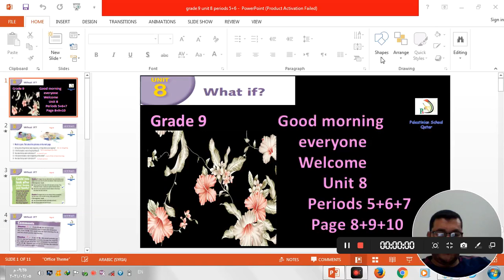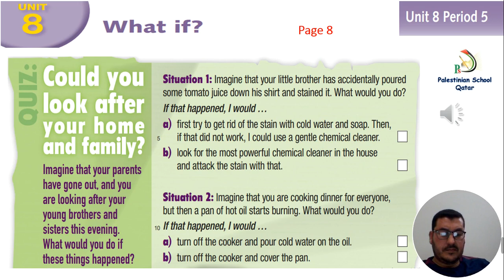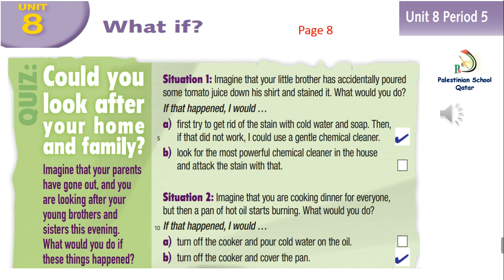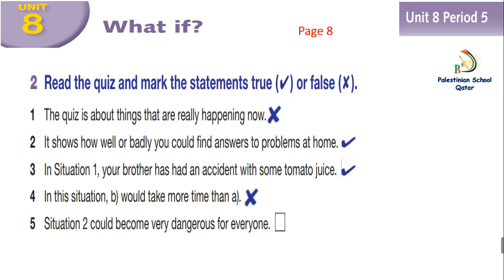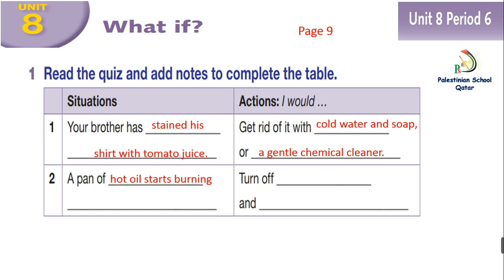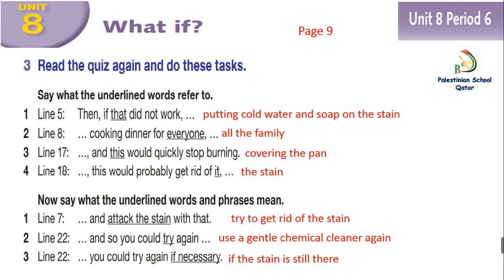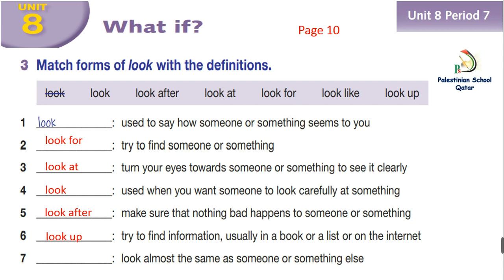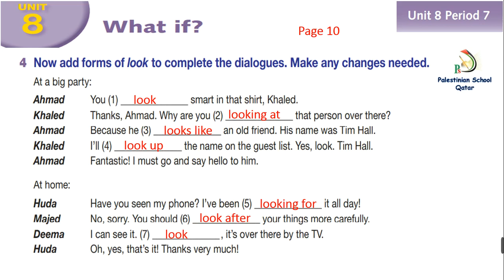grade 9 unit 8 periods 5+6+7